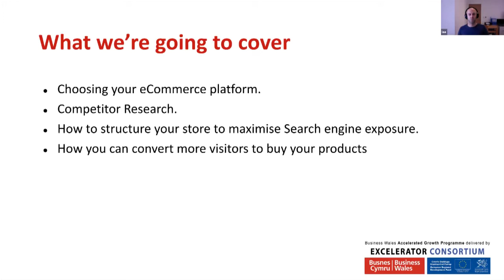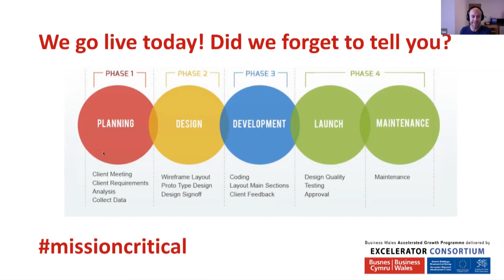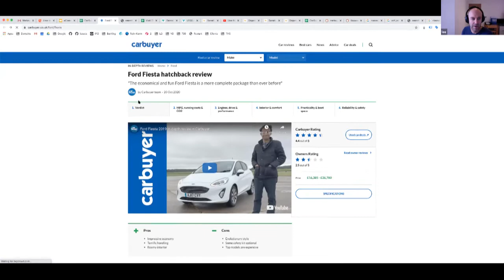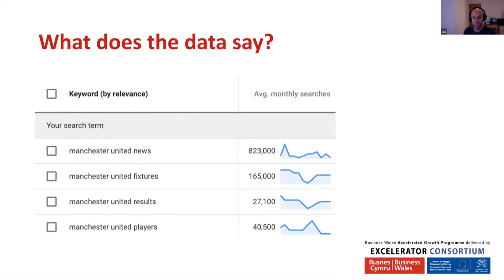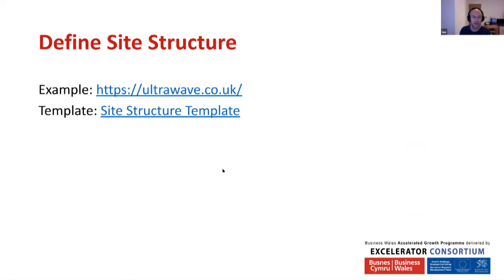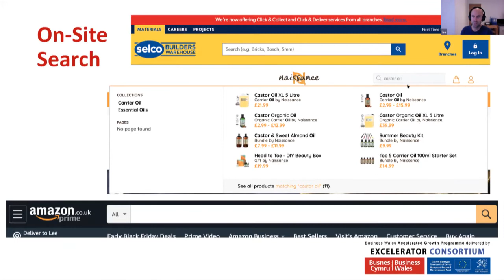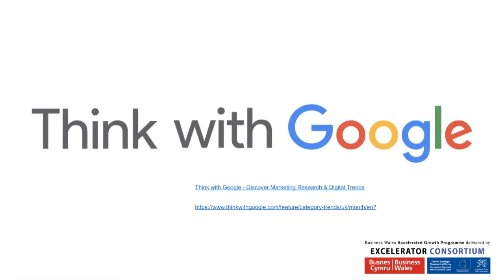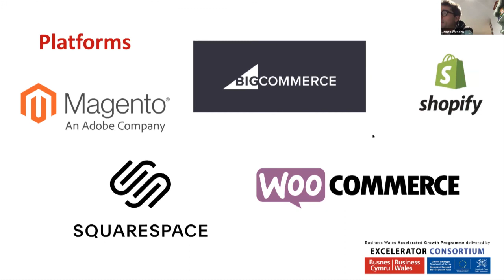AGP Webinar eCommerce on a Budget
AGP coach Lee Goodman delivers this webinar - How to deliver the best eCommerce experience on a budget. You will find helpful hints on how to choose the best eCommerce platform, how to research the competition, how to maximise search engine exposure and how you can covert more customers to purchase your products / services.